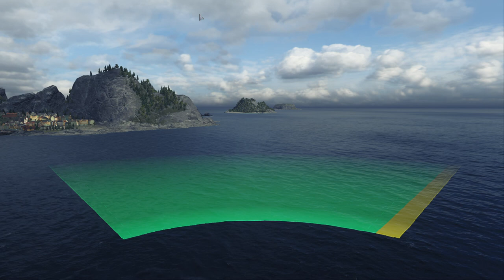World of Warships CBT10 Death Corridors map Hocus Pocus game